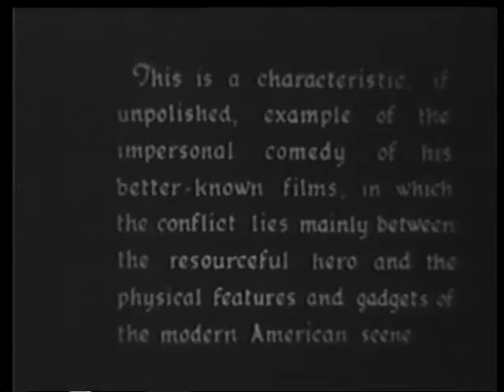En00 Harold Lloyd On the Fire 1919 Luke's Movie Muddle 1916